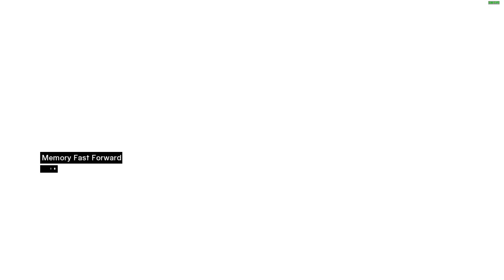DAMASCUS: Gutting the Glutton - Assassin's Creed: Director's Cut pt. 25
This is one of the assassinations that I still feel, all these years later, probably draws the most on duty in the face of empathy.

like if ya liked, dislike if you disliked

Assassin's Creed: Director's Cut